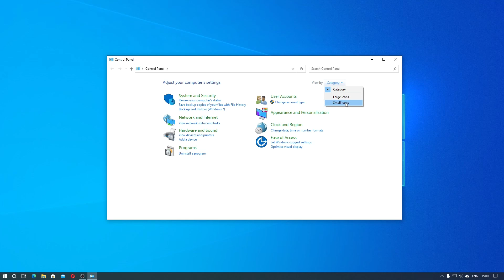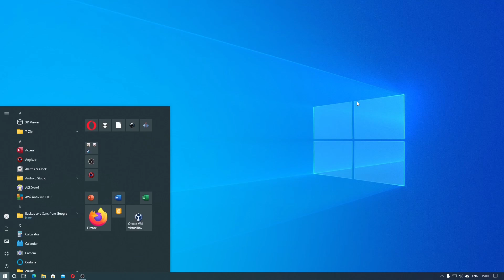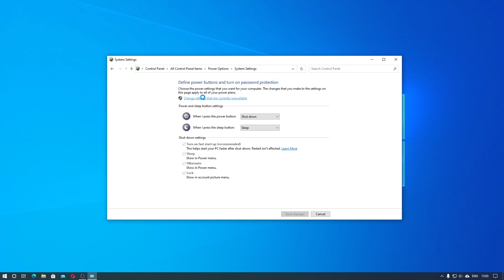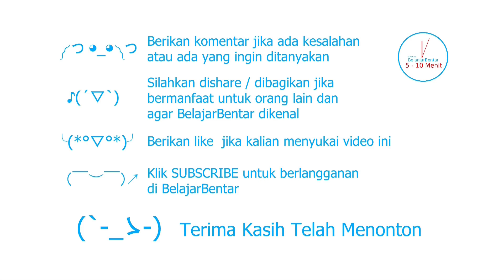Belajar Windows 10 Cara Menampilkan Tombol Sleep, Hibernate, dan Lock. Indonesia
Sekarang kita akan belajar windows 10 mengenai cara menampilkan tombol sleep dan hibernate di menu power, dan tombol lock yang berada di foto akun.

- Tombol hibernate memiliki kesamaan dengan tombol sleep hanya saja memiliki kecepatan ketika bangun dan daya yang berbeda ketika digunakan.
- Tombol lock digunakan untuk mengunci OS Windows 10